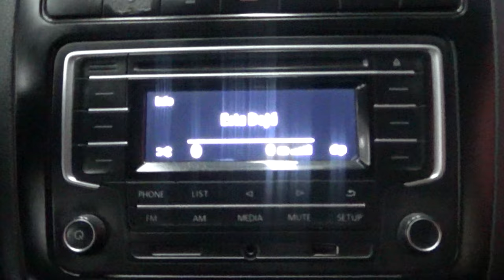Volkswagen / Vento / 2019 - 11608